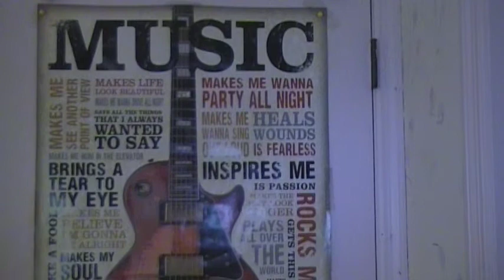GET OFF MY PIRATE SHIP!!!!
Bobby Frank Diaz finds out of how to get off the pirate ship. Then suddenly Bobby met the pirate named Captain Jake Koopa and asks him of how to get off the ship and go home where he got stuck from it! Captain Jake Koopa bought Bobby a boat so that he can find his way home and tells him "GET OFF MY PIRATE SHIP!"